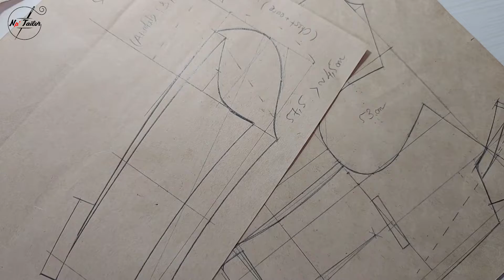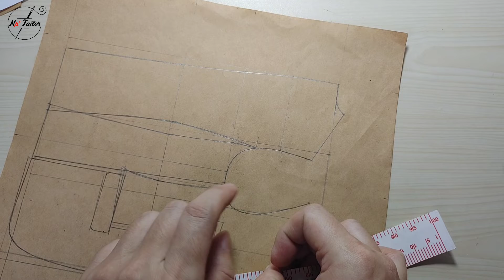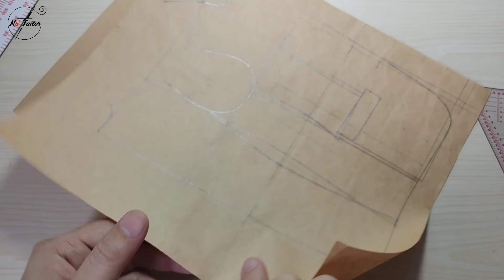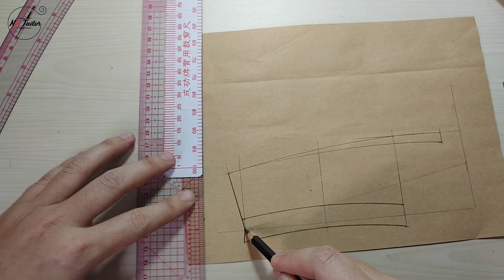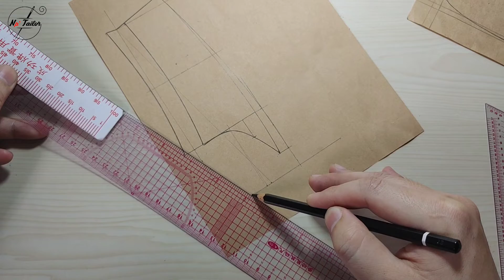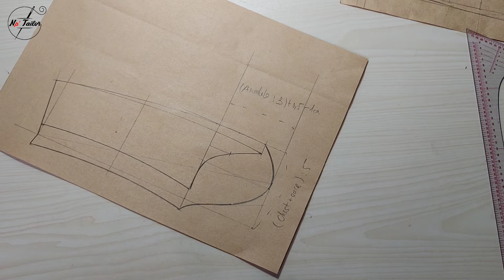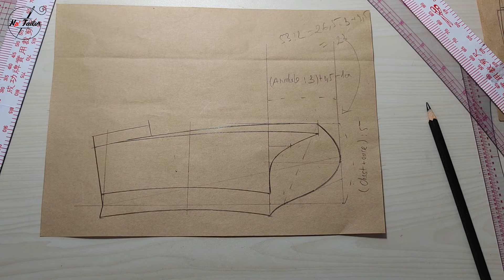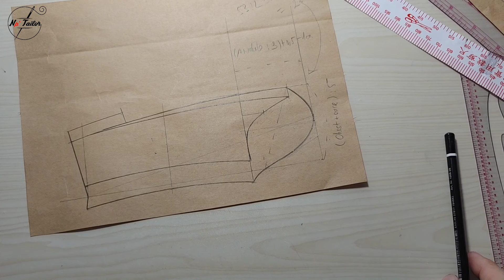Cách Vẽ Cắt Tay Áo Vest Nam | Drafting Sleeves Men's Jacket | Np Tailor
Chào bạn đến với kênh Thợ may Np

     Clip này mình sẽ chia sẻ đến mọi người. Cách vẽ và cắt tay áo vest Nam nhe.

     Cám ơn mọi người đã xem video. Mong mọi người có thêm kinh nghiệm may vá.
▶  Chúc mọi người may đẹp..!

Thợ May Np - Np Tailor.